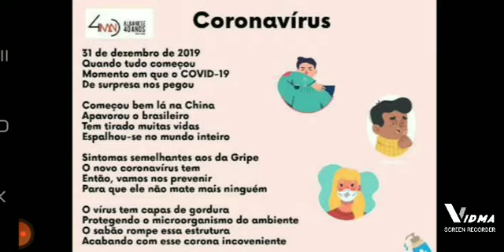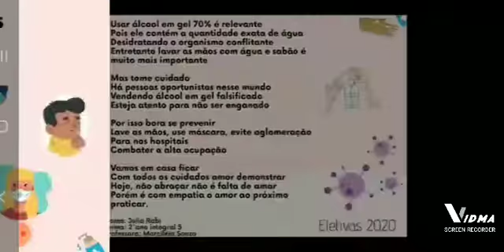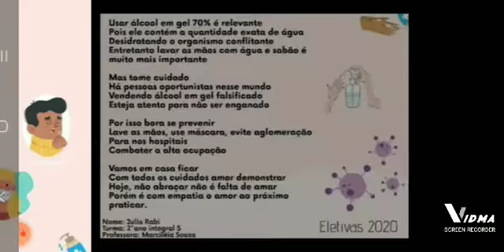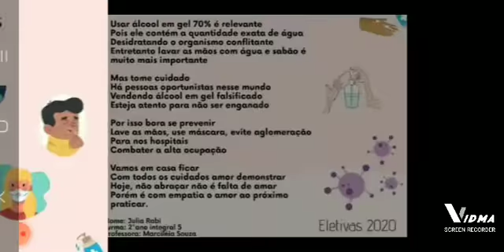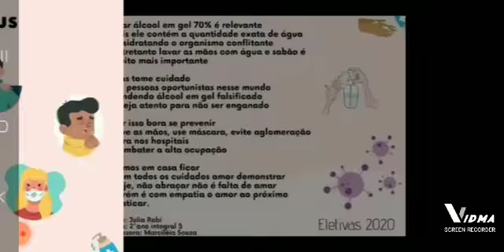POEMA - estrutura e análise inicial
Vídeo explicativo para identificar a estrutura do TEXTO POÉTICO  e sua mensagem.